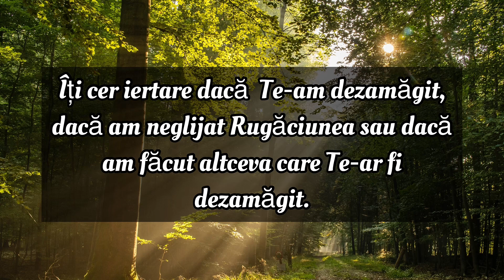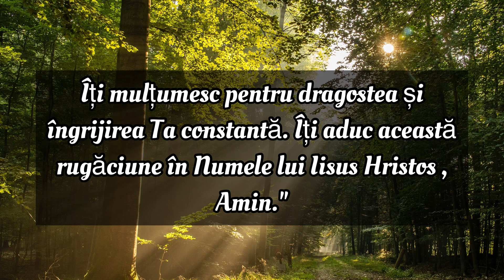Rugăciunea Serii De Sâmbătă | Rugăciune Scurta Dar Puternica De Seara